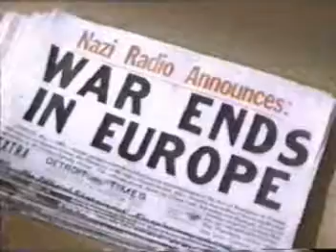How the Baby Boom Happened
After the war, its time to make out with your husband.